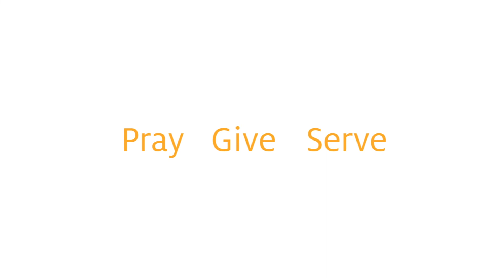Checking in: FOCUS Staff members talk about community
FOCUS Directors and staff check in this month via video. They share some words of comfort and wisdom as our country, and world, navigate what it means to maintain fellowship and community in the middle of a crisis that demands a level of social distance.